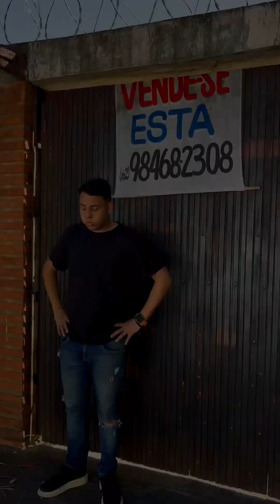girl gets the lesson of her life by being spoiled